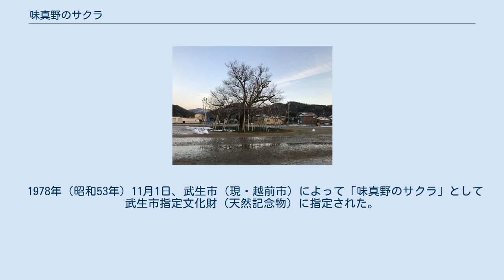味真野のサクラ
味真野のサクラ（あじまののサクラ）は、福井県越前市池泉町にある越前市味真野小学校の校庭の中にある一本桜。
越前市指定文化財（天然記念物）である。
 越前市味真野小学校は、現存する小学校であるとともに、校庭の桜の木が越前市の観光スポットとなっている。
桜の種類はエドヒガンで、高さ約15m、幹回り約3m、枝張りは南北約17m、東西に約20m、樹齢は約150年とされる。
平日、授業が行われている時間は校内での見学不可である。
2016年のシーズン中には午後7時から9時45分までライトアップされることとなった。
この夜桜の見学は自由とされる。
 1905年（明治38年）旅順要塞攻略に伴う戦勝記念として、清水頭町の毫摂寺からエドヒガンの苗木が現在の味真野小学校の前身となる清雅小学校の校庭に移植された。
1929年（昭和4年）には味真野小学校の移築に伴い現在の場所へと移された。
この時、桜の木は校舎の横に立っていたが、1978年（昭和53年）の新校舎竣工に伴い旧校舎が取り壊されたため、校庭の中央に位置することとなった。
 1978年（昭和53年）11月1日、武生市（現・越前市）によって「味真野のサクラ」として武生市指定文化財（天然記念物）に指定された。